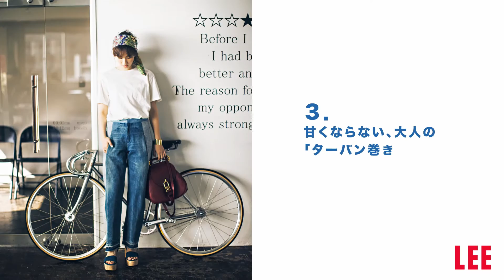[LEEファッション] タレント優木まおみさんが実践！「スカーフ上手の巻き方」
今年こそスカーフを取り入れたいけど、「うまく巻けない」「コンサバに見えそう」…と悩めるLEE世代のために、いつもスカーフコーデが素敵なスタイリスト安藤眞理さんに、今年らしい巻き方の基本を教えていただきました！